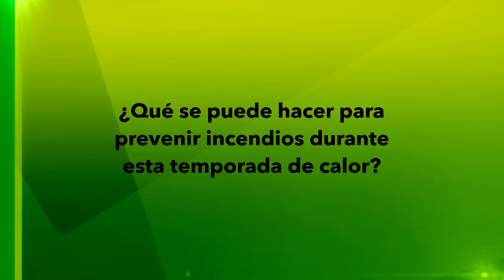Ciudadanos opinan sobre incendios [NOTA - Diálogos Metropolitanos - 2019-09-04]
Nota realizada para el programa Diálogos Metroopolitanos. Los ciudadanos opinan sobre la prevención de incendios.